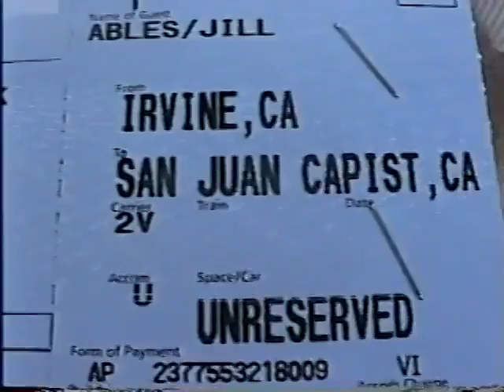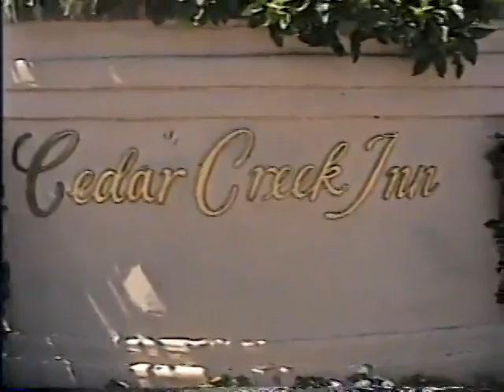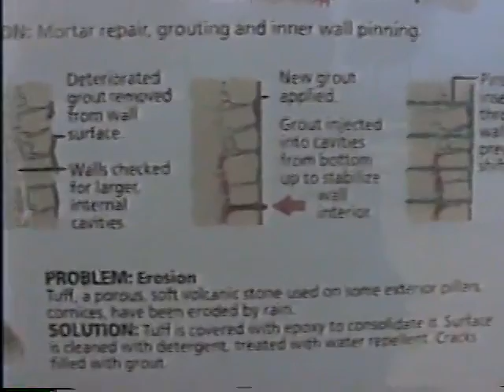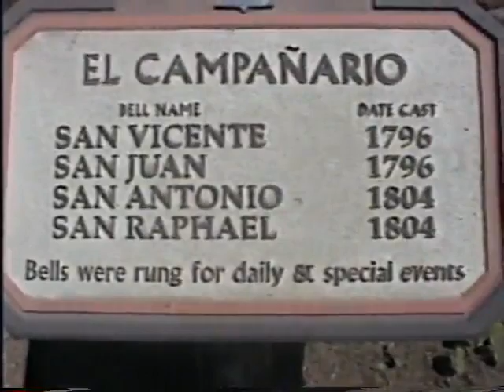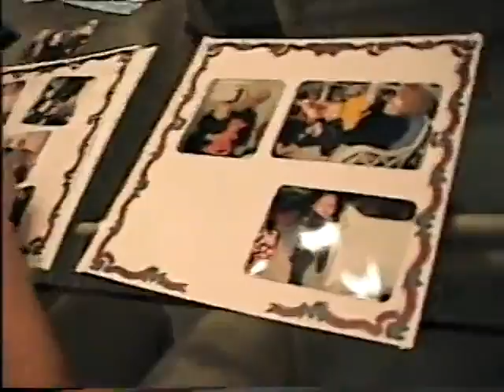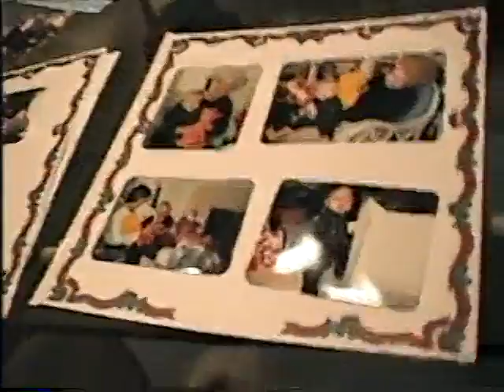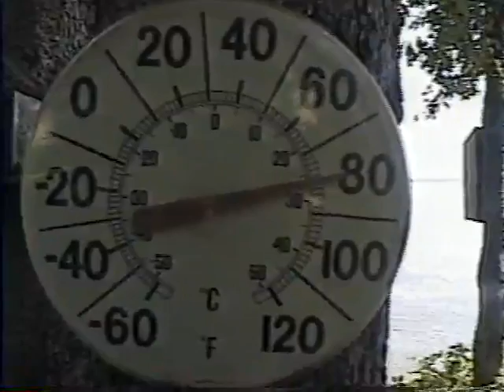2001 San Jaun Capistrano, Cedar Creek fishing, many others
Visit to San Jaun Capistrano on the train, Matthew's day care, Cedar Creek lake fishing